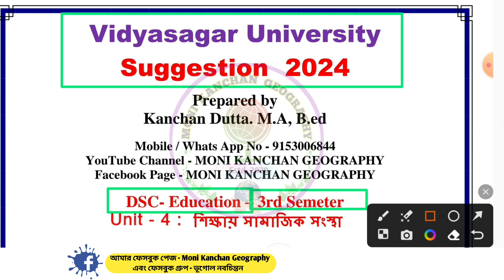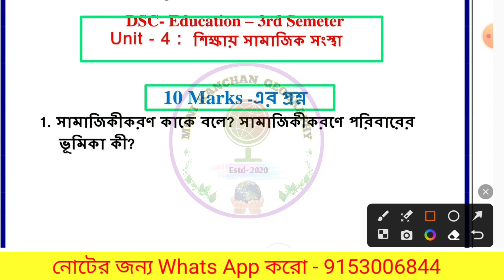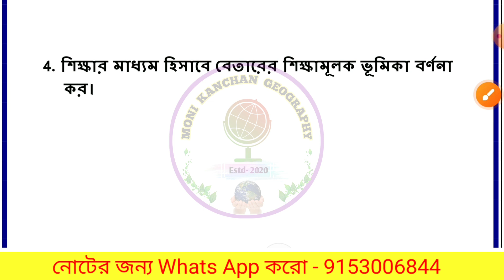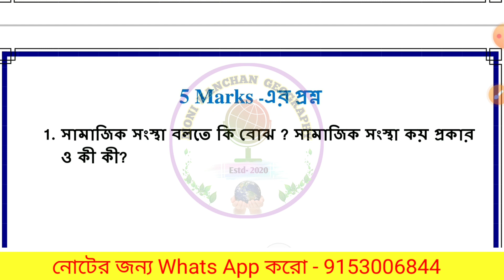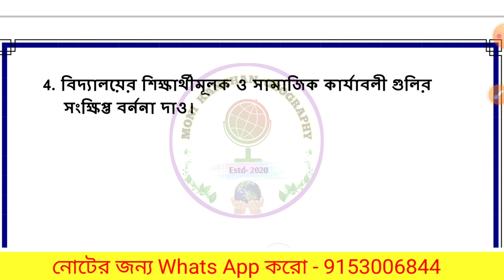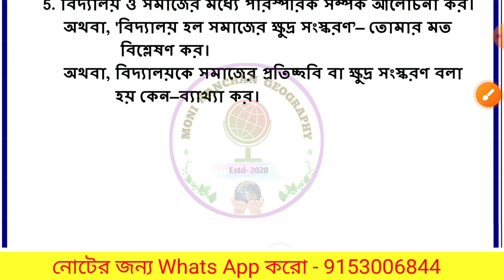3rd Semester DSC Education Suggestion 2024 || শিক্ষায় সামাজিক সংস্থা // Vidyasagar University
🛑🛑🛑 3rd Semester DSC Education Paper এর 2024 সালের সম্পূর্ণ সাজেশনের PDF File নিতে হলে Whats App করো - 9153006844 নং এ। PDF মূল্য 50 Rs Only.

🔥🔥🔥  এবছর অর্থাৎ 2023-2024 শিক্ষাবর্ষে 3rd Semester এর নোটস দিতে পারছি না।

🔥🔥🔥  1st Semester এর নিম্নোক্ত Paper গুলির Notes & Suggetion নিতে যোগাযোগ করো-

1. VAC -   Environment Studies
2. Multidisciplinary Major Bengali
3. Multidisciplinary Minor Bengali
4. Multidisciplinary Bengali SEC
5. Multidisciplinary Major Bengali + SEC Bengali
6. Hons(Other Subject) Minor Bengali

1) নোটস Indian Post এর মাধ্যমে বাড়িতে Parcel করে দেওয়া হবে।
2) Notes এর Fees জানতে 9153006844 নং এ Whats App করো।
3) Payment করতে হবে Gpay or Phone pe এর মাধ্যমে। Payment করে Screenshot পাঠিয়ে দিতে হবে 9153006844 নং এ।
4) Payment করার 1-2 দিনের মধ্যে Notes, Post করে দেওয়া হবে।
5) পরীক্ষার একমাস আগে Suggestion, Whats App এ দেওয়া হবে।

Your Quarries-
3rd semester education general suggestion 2024
DSC Education 3rd semester
3rd semester education general syllabus
ba general 3rd semester education suggestion 2024
vidyasagar university 3rd sem exam 2024
education dsc 3rd semester suggestion
dsc education suggestion
vidyasagar university education pass suggestion 2024
3rd semester education general suggestion